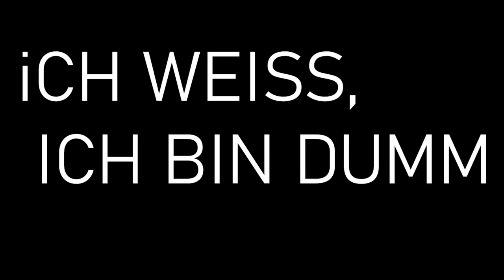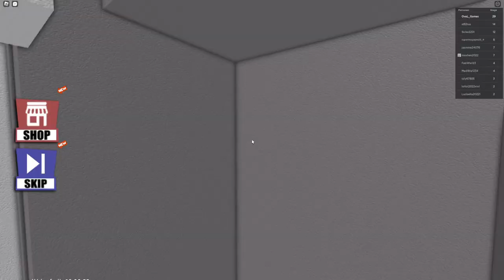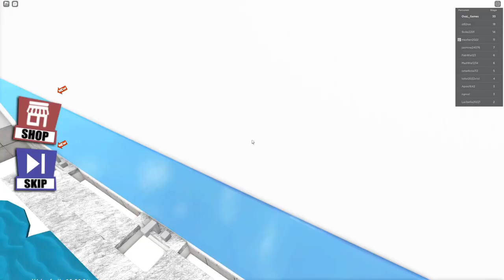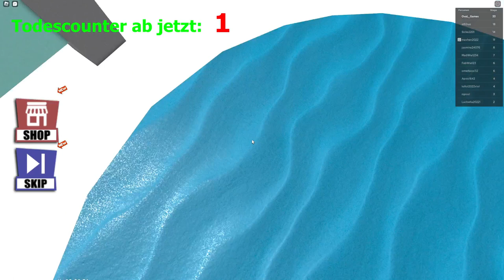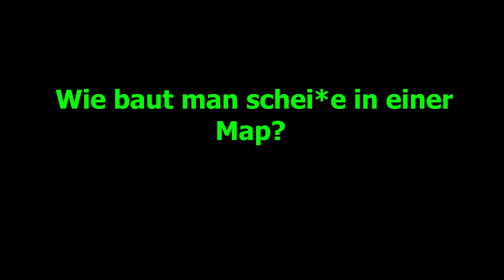Wir sind in einer Schule gefangen! Kommen wir wieder raus? | OvaL - Games (Robloxs) (German)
Danke das ihr das Video angeschaut habt. Es ist keine Werbung für Monte, Babbel, Pferde, Spongebob oder etc.